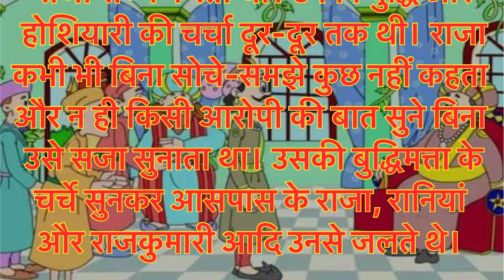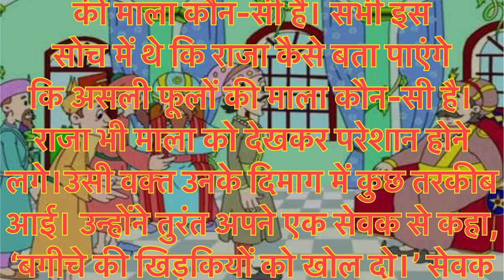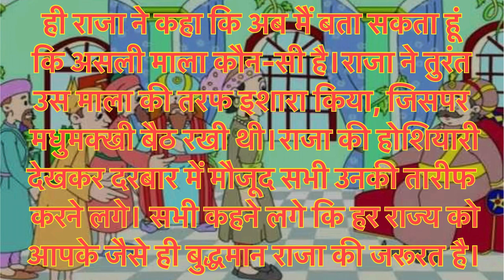बुद्धिमान राजा की कहानी | stories in Hindi | moral stories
Motivational
Motivationa
Motivational video
Motivational stories
Motivational story
Motivational status
Motivational speech
Motivational quotes
Motivational thoughts
Long motivational story
Quotes
Thought
Speech
प्रेरणा दायक कहानी
बुद्धिमान राजा की कहानी
Stories
Yaarmitr